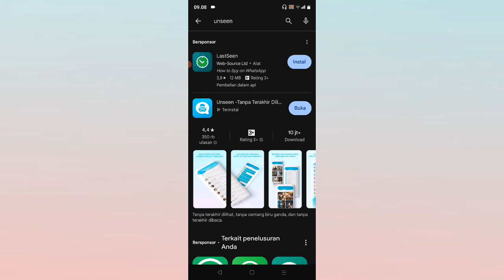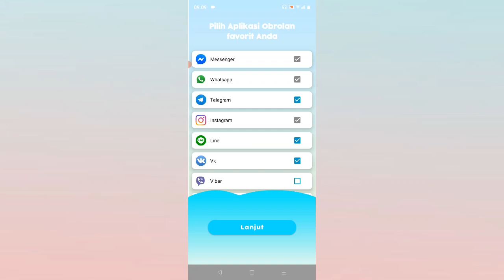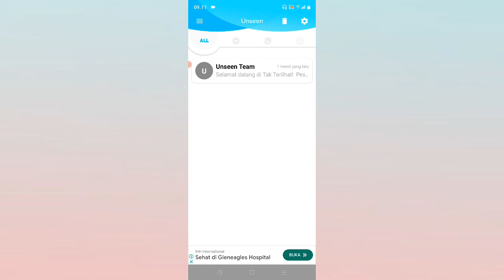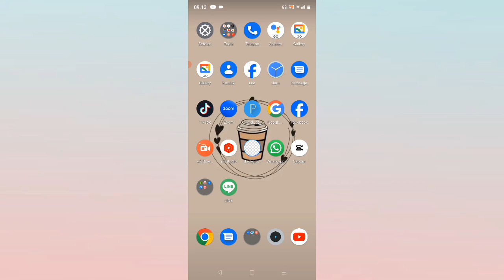Cara Sembunyikan Status Read Pesan di LINE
cara menyembunyikan status read pesan di Line

Sebenarnya ada banyak cara yang bisa Anda lakukan dengan mudah menggunakan beberapa metode simpel dan praktis seperti ini. Nah, jika Anda belum paham dan masih bingung, maka bisa menonton video ini sampai selesai.